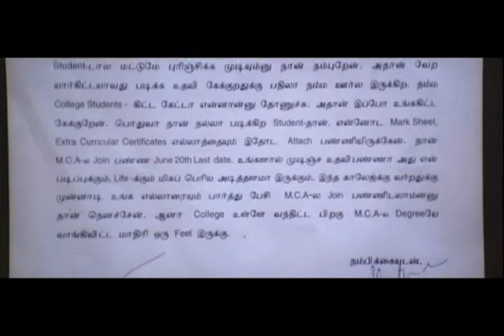என் கிட்ட யா லொள்ளு பண்ண மகளே மாட்டுன பாரு | ஏப்ரல் மாதத்தில்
April Maadhathil superhit movie also stars Gayatri Jayaraman, Venkat Prabhu, Devan and Karunas among others.

April Maadhathil Cast & crew:
Cast: Srikanth, Sneha, Gayatri Jayaraman, Venkat Prabhu, Devan, Karunas
Director: SS Stanley
Producer: V Gnanavelu, V Jayaprakash
Banner: GJ Cinema
Release Date: 29 November 2002